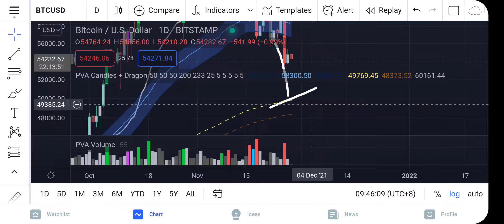BITCOIN correcting to the 200EMA right now just as Japa Rico predicted 11 days ago!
🔷 AAX ($110 FREE) (chance to win an iPhone13 Pro)
The campaigns are valid for a short period of time, so always look at the date of release of this video to make sure you catch the newest campaigns.

Do you wanna be able to speak many languages just like Japa Rico?

🚨 CRYPTO DRINKS - DO HONG KONGERS THINK BITCOIN WILL GO UP OR DOWN?🚨